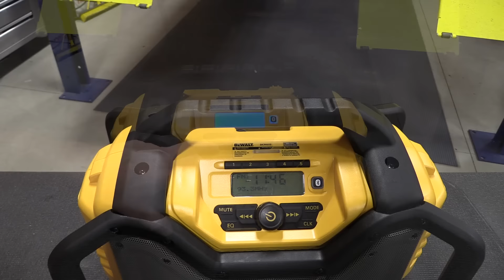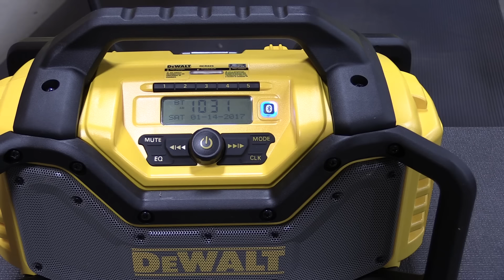DEWALT Bluetooth Radio & Charger DCR025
Price the DEWALT DCR025 Bluetooth Radio Charger on Amazon
Roll Cage Radio - Jobsite radios are very popular and manufacturers are quickly changing their models to fit the end user's needs.  Dewalt introduced the DCR025 as an upgrade at the Dewalt Experience in 2016.  This unit is Bluetooth and has the capability to communicate with your phone so you can skip forward in songs without toughing your phone.  Also with the timing of the release, this jobsite radio has a 3 amp charger to help give faster to charging to the larger Flexvolt batteries, as well as the other 20 volt max batteries.

Dewalt set the bar very high with jobsite radio sound quality when they released the ToughSystem Music.  That radio included a sub-woofer and was IP65 rated, but it lacked a solid cord and auxiliary power outlets that many wanted on the jobsite.  The DCR025 has the roll cage and auxiliary power outlets, but does not match the sound quality as it lacks a sub-woofer.  Also, like the model the DCR025 replaced, the FM reception is hit or miss.  In our stick built shop, our favorite radio channel was unavailable unless we went outside.  This seems to be a common theme for some jobsite radios.

DCR025 Features
Powered by 20V MAX or Flexvolt DEWALT Batteries as well as AC power cord
3 AMP charging of 20V MAX and 60V MAX DEWALT Batteries
Bluetooth connectivity up to 100 ft
2 Additional AC power outlets (10 Amp Max)
Aux & 2.1 AMP USB Charging Ports
AVRCP (Audio Video Remote Control Protocol) allows you to control your device from the radio
20 Watts Per Channel Woofers, tweeters, and air ports
Bottle opener
Phone Storage

Smartphones are now in the hands of 90% of phone users.  These phones keep getting larger and larger to allow for multiple uses.  The DCR025 has ample storage for your large, or super large smartphone.  It will even fit a mini tablet.  Inside the storage area, there is a USB outlet that will charge at 2.1 amp and a Aux input so you do not have to run Bluetooth.  The charger will work when you are corded or when you are running off the battery.

The one thing that seems to be missing from this radio is an IP rating.  It is not rated for a fall or for dust or water intrusion.  The phone storage area does not have a gasket, but it would help to protect a phone in the rain.  Water and dust will be able to get in, but we feel the amount of water that would get in there in a rain storm is minimal.

Overall

While the FM reception has not improved much, the battery charger has.  The charger is faster and it does not interfere with the FM signal.  While the sound is clear, you do not get the bass like some of the other Dewalt radios.  There is no doubt, this would be my choice for a Dewalt radio on the Jobsite, but if I were working in a nice clean environment, the ToughSystem Music is hard to beat.